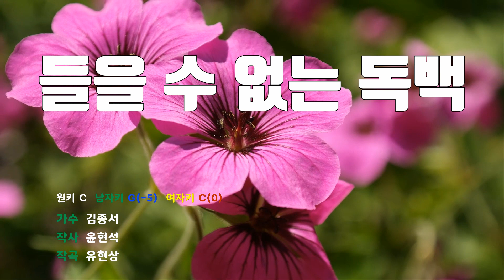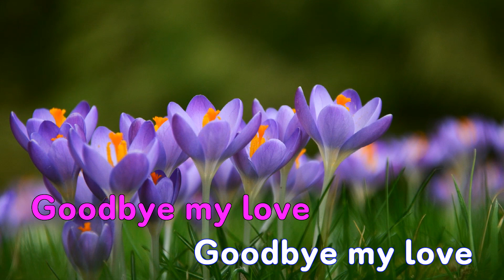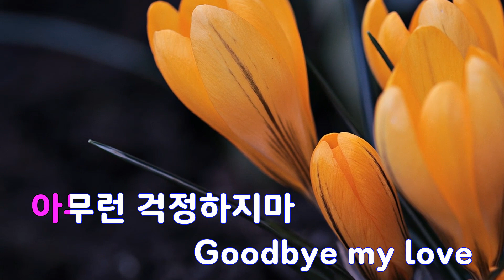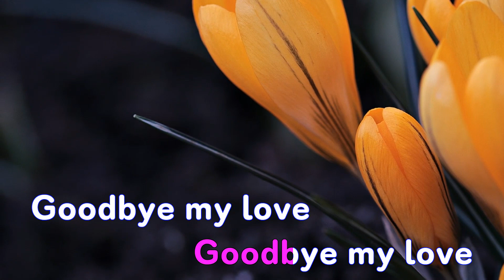[은성 반주기] 들을수없는독백 - 윤현석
들을수없는독백 - 윤현석
작사 ː 윤현석, 작곡 ː 유현상